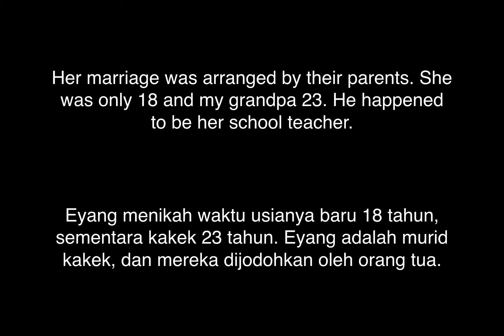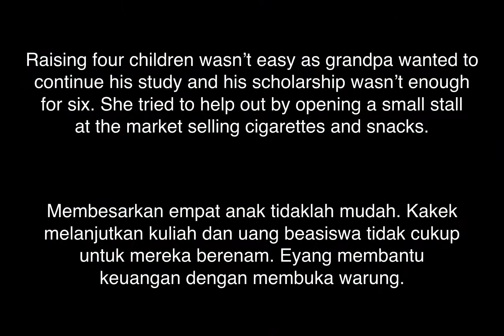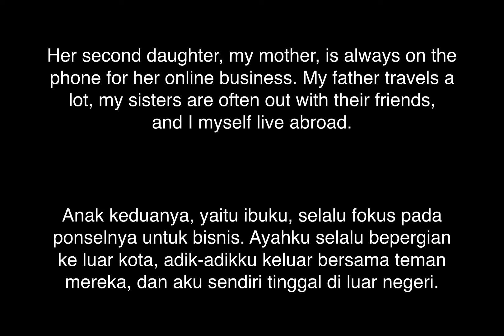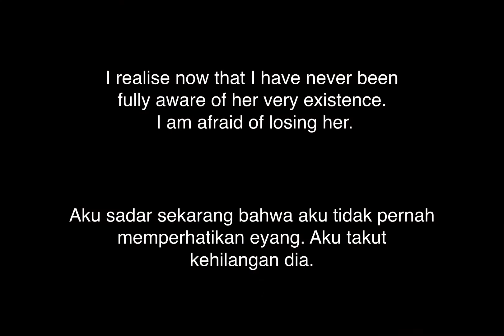"Mamie, Mamie, Mamie", Vincent Meyer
Chanson pour une grand-mère (que je n'ai jamais rencontrée...), pour le challenge d'illustrer une "photo-story" (et de l'enregistrer seul, sans matériel, dans notre bungalow sur les flancs du volcan Merapi)... Merci à Christophe Loviny et à l'Institut Franco-Indonésien de Yogyakarta pour cette belle histoire !